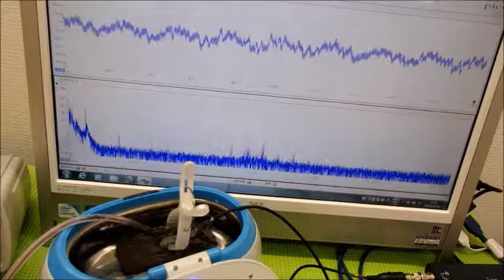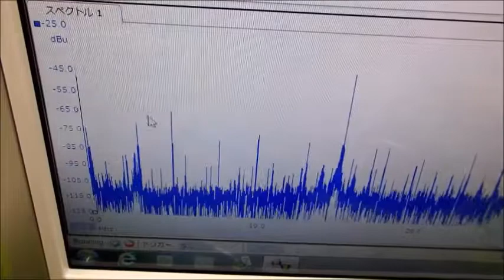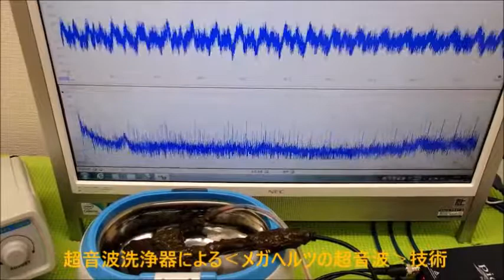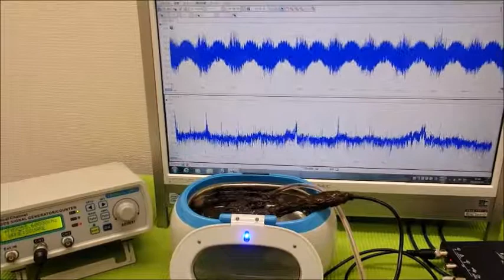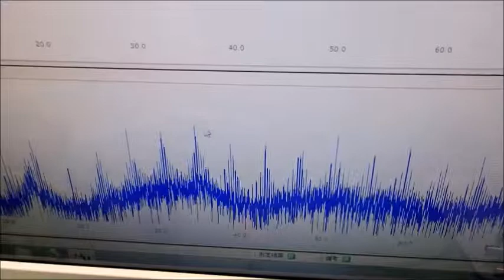超音波システム研究に関する動画 ultrasonic-labo